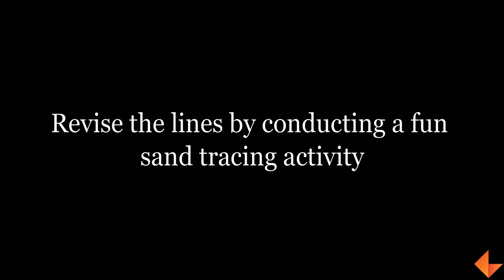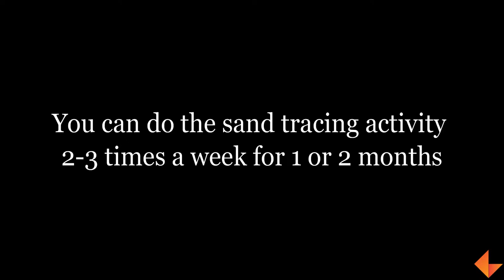Tracing Activity - Sand Tracing_KEF_LN_018